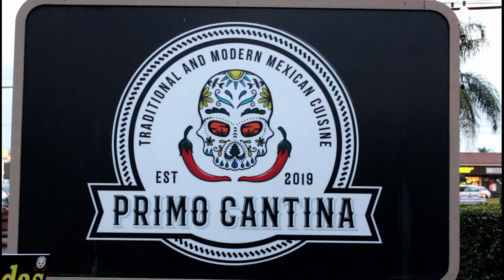Te Sigo Amando💔 - Versión- NANCY PEÑA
Este video es un video que grabe por que es una de mis canciones favoritas, especialmente porque es una composición del señor Juan Gabriel al que desde que tengo 5 años escucho y admiro, el video fue grabado en un restaurante llamado PRIMO CANTINA ubicado en 15941 Edwards ST., Huntington Beach, y queremos extender nuestras mas sinceras gracias por permitirnos grabar en su restaurante, mil gracias y espero que se diviertan con el video, denle like y comenten!!